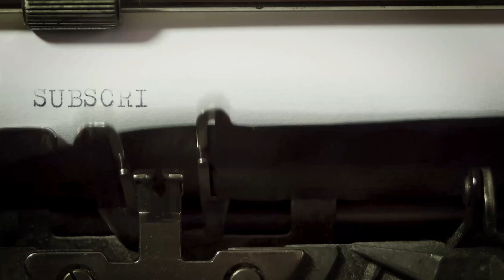Forró Pál: Két nő, egy férfi (Hangoskönyv)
"Két széket tett egymás mellé. Az egyikre Märy ült, a másikra ő. A férj néhány pillanatig azzal szórakozott, hogy felváltva, hol az egyiket, hol a másikat vette célba. Pék tudta, hogy valami borzalmas dolog következik. A középkori inkvizíciók jutottak eszébe. Miféle pokoli büntetést eszelt ki ez a beteglelkű ember?"

Két nő, egy férfi : Regény / Forró Pál

kisregény ; magyar

Készült az ISZT támogatásával.

eredeti kiadvány: Két nő, egy férfi : regény / Forró Pál

    Klasszikus magyar irodalom, Szórakoztató irodalom, sci-fi

CC licensz: Nevezd meg! - Így add tovább!